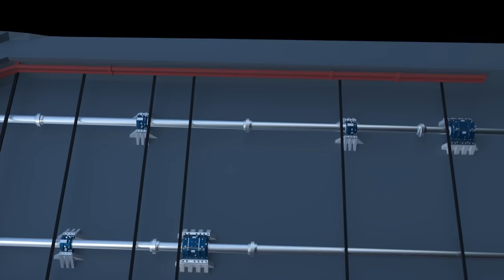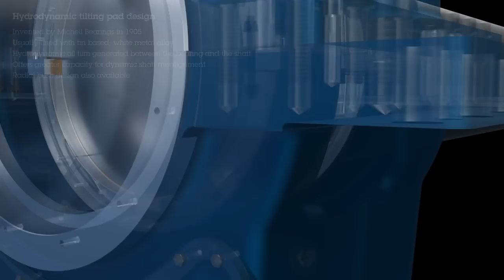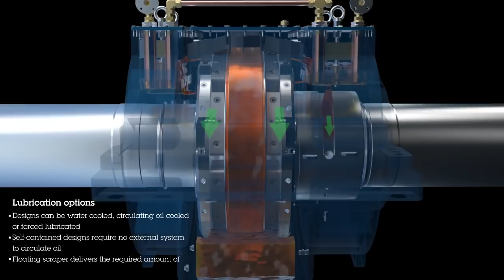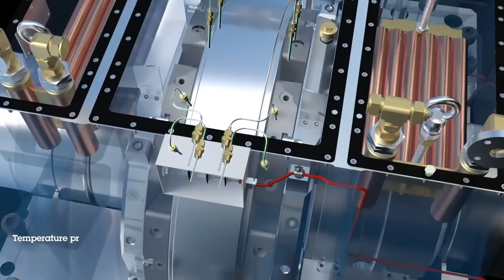Michell Bearings hydrodynamic propeller shaft bearing and thrust block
As the inventor of the hydrodynamic bearing in 1905, we have continued to develop our product range to meet the changing needs of industry.

Michell Bearings marine and naval line shaft bearings are designed to support radial downward loads and are fully self-contained, general purpose, modular assemblies to meet customers’ requirements.

We have over 100 years of experience in designing main propulsion thrust blocks for all types of surface ships and submarines.

We have an extensive installed base of equipment on all types of marine vessels including mega yachts, cruise ships, ice breakers, research ships, patrol vessels, auxiliary vessels, frigates, destroyers, aircraft carriers and submarines.